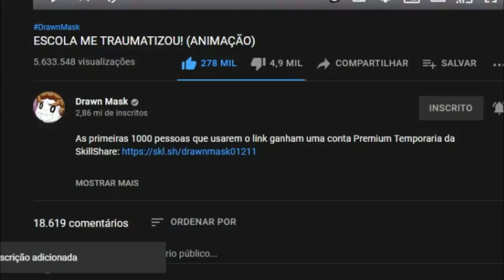REACT | ESCOLA ME TRAUMATIZOU! (ANIMAÇÃO) - Drawn Mask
Configurações do meu PC:

Processador: fx 8320e
Mobo: Ga970 USB3
GPU: gtx 750 ti 2gb gddr5